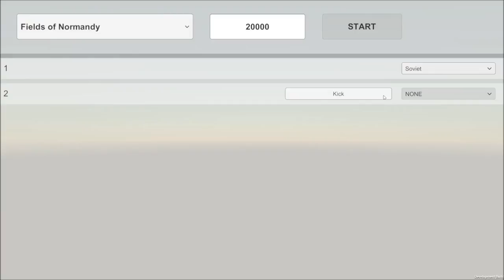Multiplayer first look - TTS Multi prototype ZERO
This is the very first look at TTS Multiplayer. Please remember that it is an early prototype and everything can and will change. Multiplayer is based on TTS Demo 4. If you want to play Demo 4 register here: